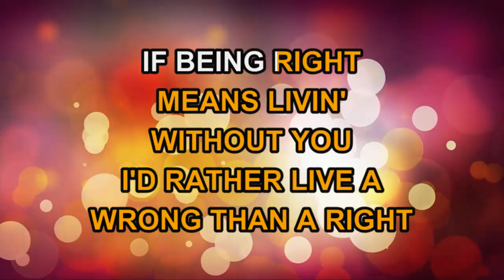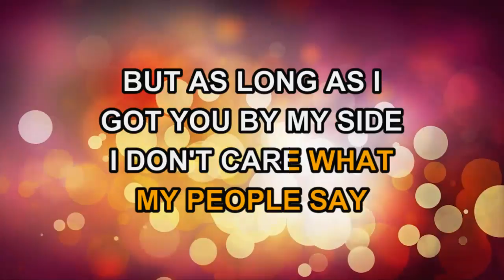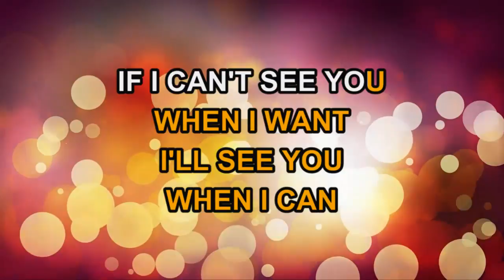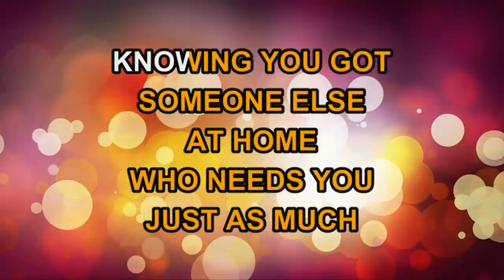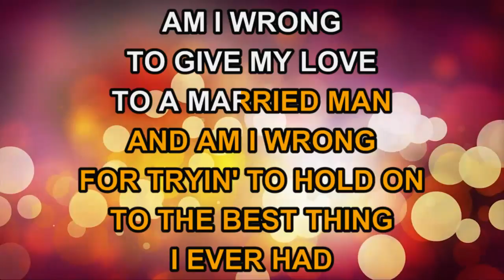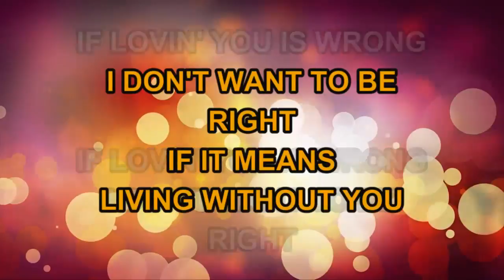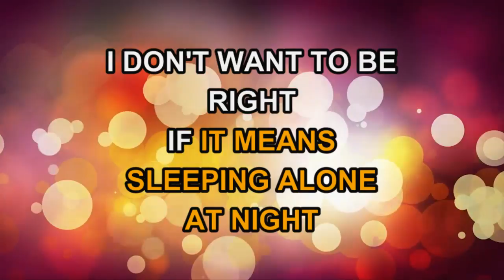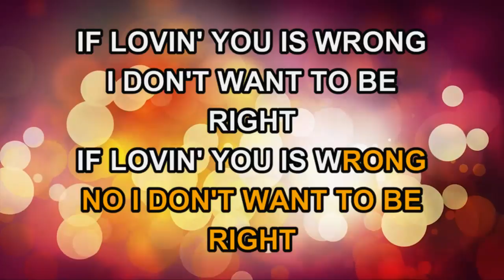Barbara Mandrell - If Loving You Is Wrong (I Don't Want To Be Right) (Karaoke)